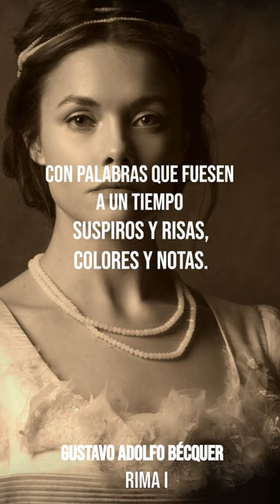BECQUER - RIMA I - "Yo sé un himno" - Poesía romántica